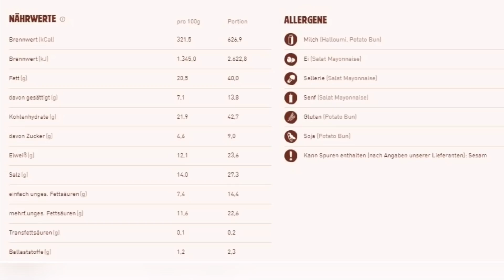Halloumi King von Burger King im Test: Geschmack, Preis & Nährwerte!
Bei Burger King gibt es jetzt den Halloumi King und wie der Burger mit dem berühmten Quietsche-Käse schmeckt, erfahrt ihr im Video. Außerdem gibt es eine Großaufnahme und Preis und Nährwerte gibt es am Ende des Videos. Ganz viel Spaß bei diesem Halloumi Burger Test.